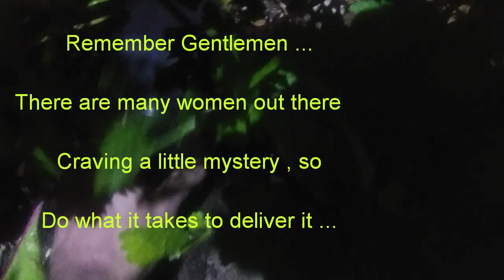For Her Pleasure It's A Treasure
As Usual , Related Videos Are Posted Here in the Description

Maxed out my cheap burner phone memory on this video ~ thus the video was cut short.

I carefully placed my clear-sheath-encased  ❤ URL "Pot Sticker" into the soil moments after the video cut out.

Remember: A ❤ URL glued to a single "take-out" or "take-away" chopstick says (in a subtle Wei) that someone is psychologically separated from their "other half."

The large-diameter BoBa pearl clear straw sheath suggests that you may be attempting to arrange a clandestine rendezvous at a small, quaint public location since few people make BoBa beverages at home.

Operation "Pot Sticker" Prelude and Props 3

Video Equipment: cheap burner phone (my other phone , wink wink)

Burner Phone Service: Straight Talk Wireless prepaid